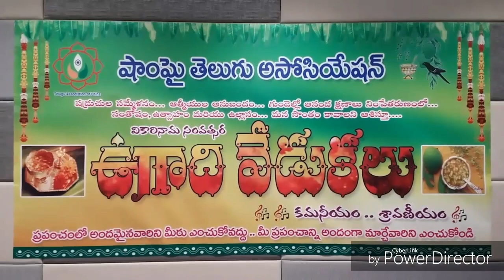Vagala Ranivi Neeve - SHANGHAI (CHINA) Ugadi vedukalu